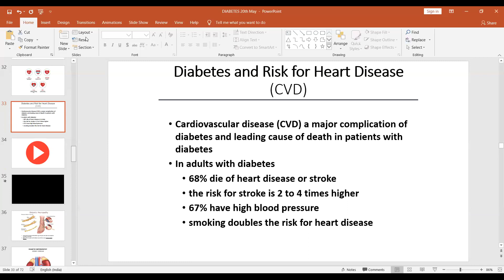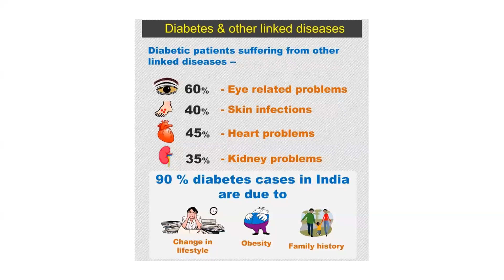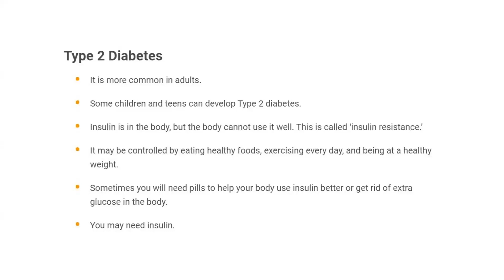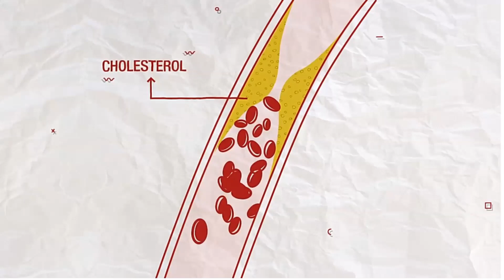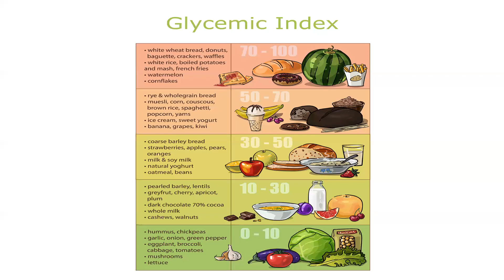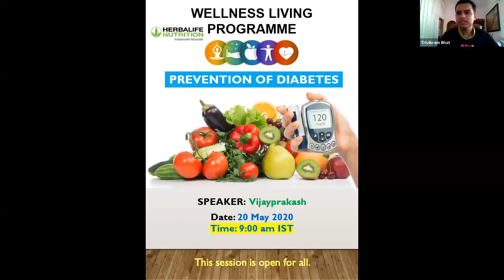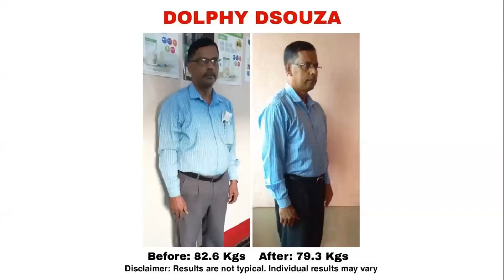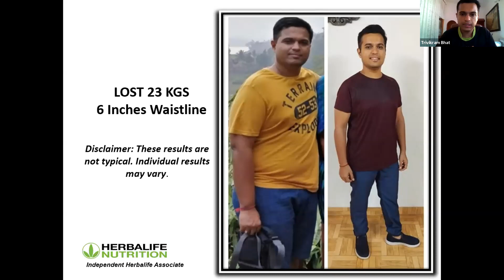Prevention of Diabetes by Vijayprakash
This video is on wellness practices and preventive measures on diabetes. Let's understand the topic in simple & effective way.